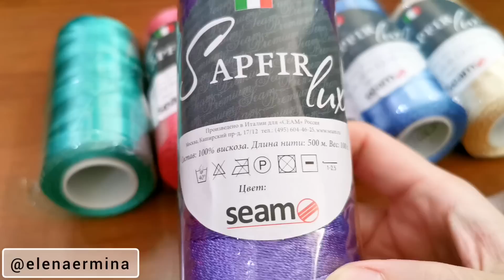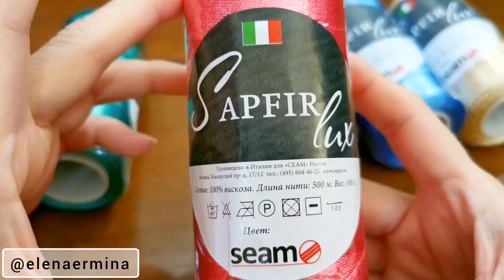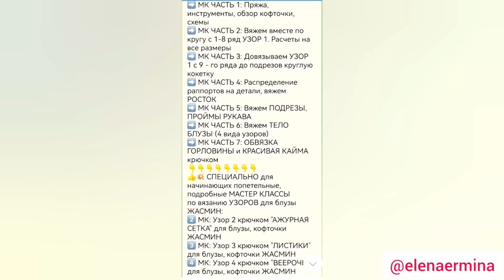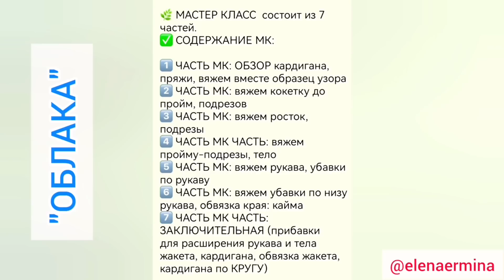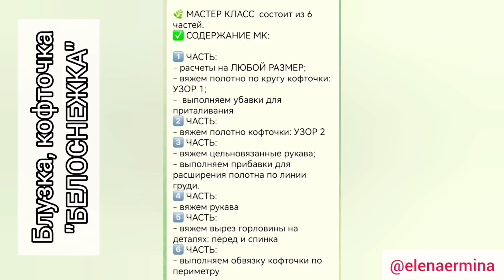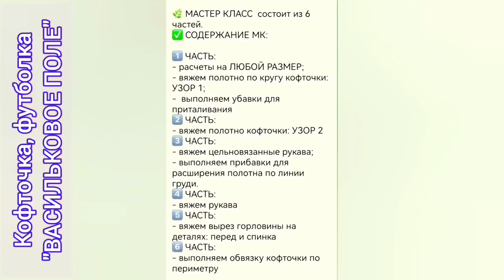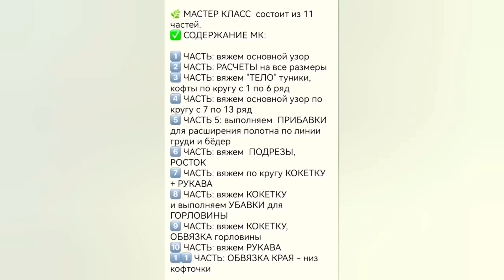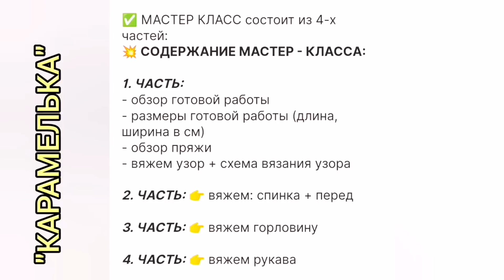💯 🌞 100% ЛЕТНИЙ ХИТ! Она шикарная, красивая, суперская! Обожаю её 👉 вяжу каждый день и круглый год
⚠️💖 ЖЕЛАЕТЕ СВЯЗАТЬ "ЛАЙМЛАЙТ" или другой ПРОЕКТ (получить попетельный, обучающий МАСТЕР КЛАСС (платный)) 👉 ПИШИТЕ МНЕ СЮДА (установите на свой телефон приложение Telegram
👍 РЕКОМЕНДУЮ ПРЯЖУ из видеообзора!